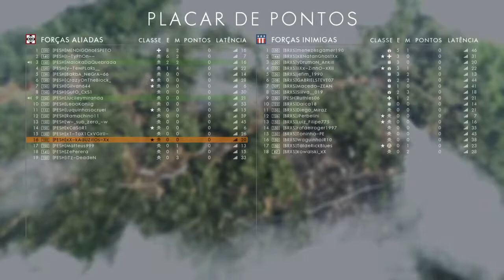Scrim BF1 T20 [PESH] vs [BRXS]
Transmissões de partidas e treinos competitivos de Battlefield V!

Jogador competitivo de BF.

Transmissões também de PUB com a gurizada pra dar aquela brincada !

Só fé! 🇧🇷🎮